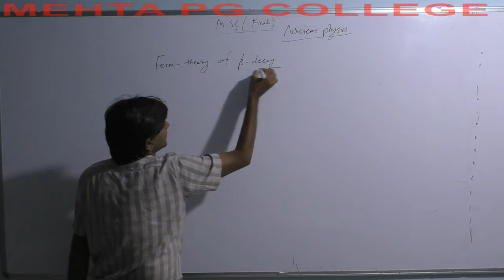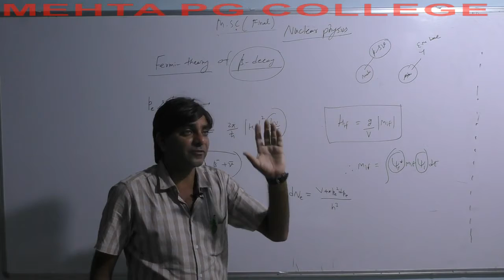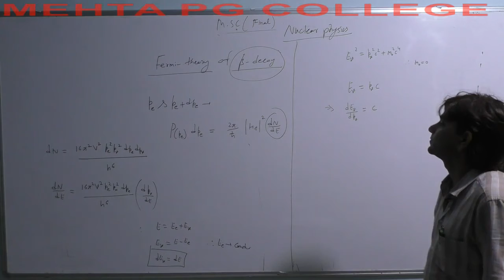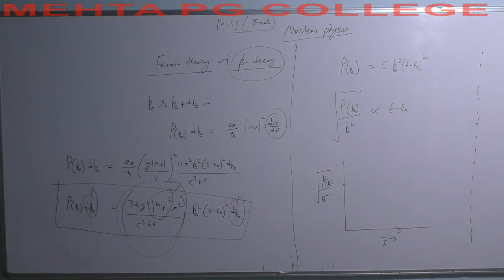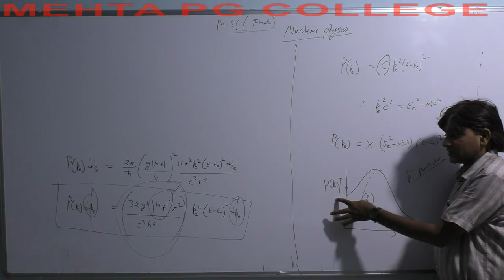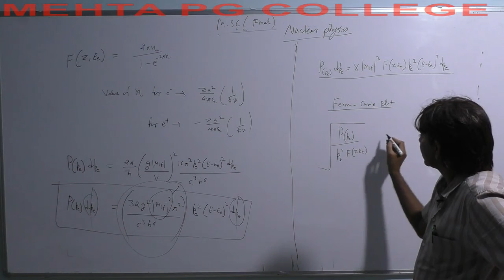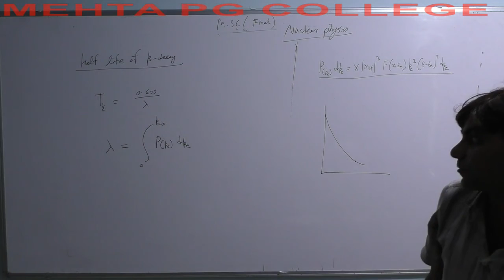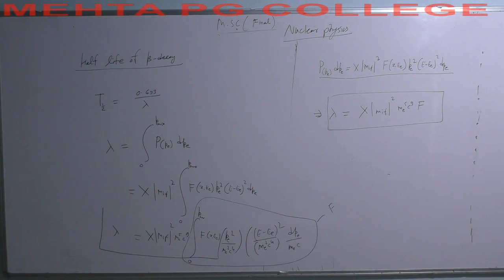M.SC FINAL (PHYSICS) NUCLEAR PHYSICS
FERMI THEORY FERMI CURIE PLAST 1